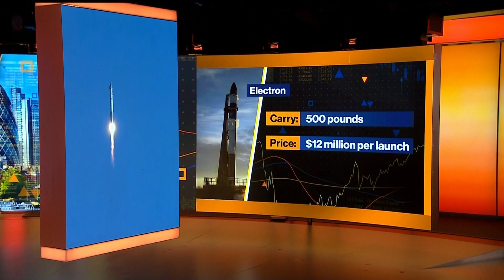Rocket Lab CEO Sees Consolidation in the Space Industry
Aug.25 -- Rocket Lab CEO Peter Beck talks about future plans for satellite launches and growth in the space sector. He's on "Bloomberg Markets."